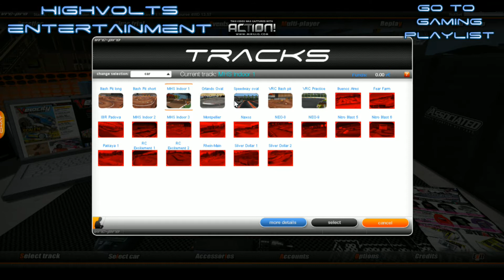High Volts Gaming - VRC Pro Quick Look - RC Racing Simulator - SCT and Nascar Truck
On this episode we take i quick look at VRC PRO. This is a Rc Racing Sim with Dirt and On road tracks and many Car Classes. You can hook up your RC Controller and control the Simulator with it.

Publication, reproduction or distribution of this film by any means whatsoever - including without limitation electronic transmission via internet or e-mail, or re-uploading existing videos & re-uploading such material on any website anywhere in the world — is strictly prohibited without the prior written consent of High Volts RC. High Volts RC is not liable for any damage or loss through the use of products or techniques shown - Use at your own risk! Thank you & God Bless